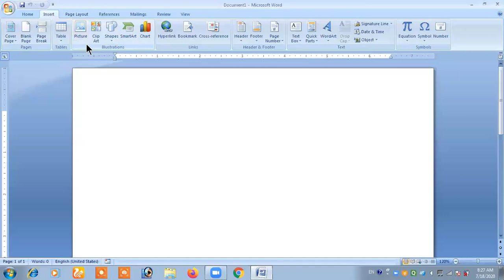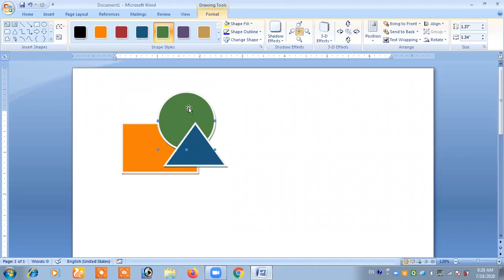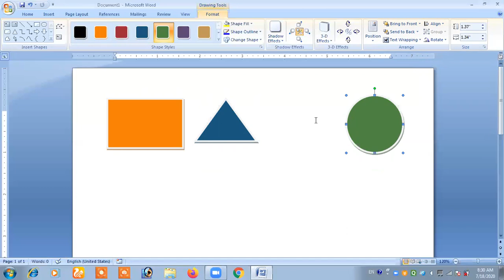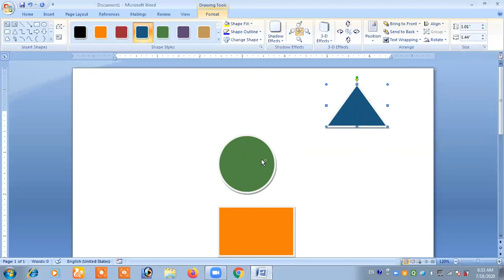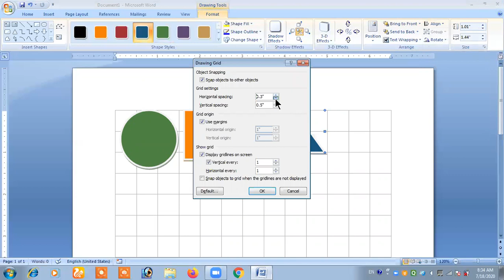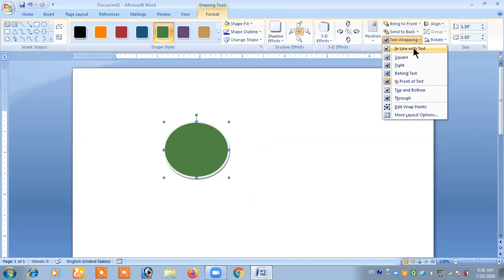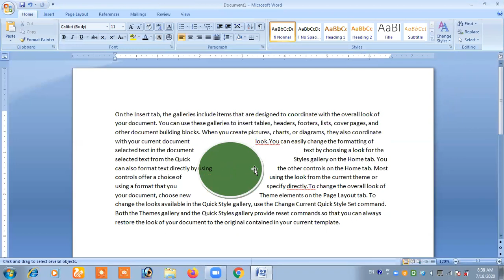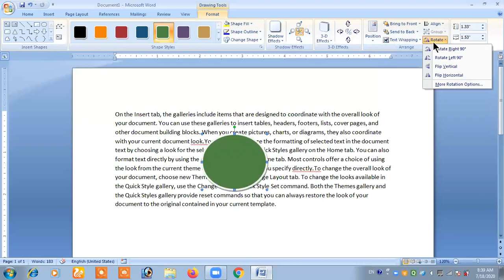MS WORD - ARRANGE OBJECT | BRING TO FRONT | SEND TO BACK | TEXT WRAPPING | ALIGN | GROUP | ROTATE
Position: यह कमांड पिक्चर की पोजीशन को विभिन्न स्थानों पर सेट करने के प्रयोग में ली जाती है।
Wrap Text: यक कमांड पेज में लिखे हुए टेक्स्ट और इन्सर्ट की हुयी पिक्चर को एक दुसरे के लिए व्यवस्थित करने के प्रयोग में ली जाती है।
Selection Pane: यह कमांड पेज के राईट साइड में सिलेक्शन पेन विंडो खालने के प्रयोग में ली जाती है और इस विंडो के द्वारा यूजर पिक्चर को हाईड/शो कर सकता है।
Align: यह कमांड पिक्चर का एलाइनमेंट सेट करने के प्रयोग में ली जाती है।
Rotate: यह कमांड पिक्चर को विभिन्न दिशाओं में घुमाने के प्रयोग में ली जाती है।

नोट्स को प्राप्त करने के लिए दिये गए लिंक पर क्लिक करे।